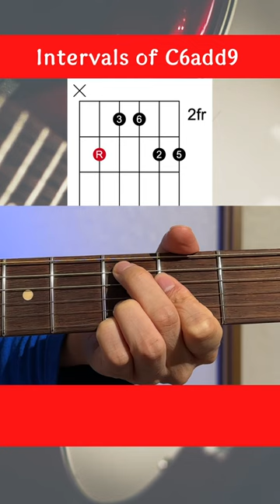How to play C6add9 and its intervals on guitar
・Step by step blues guitar course in progress
・Unlimited Q&A via DM(higher tier only)